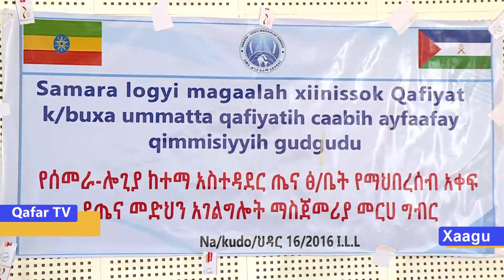Naharsi Kudok 16, 2016 Barti Xaagu